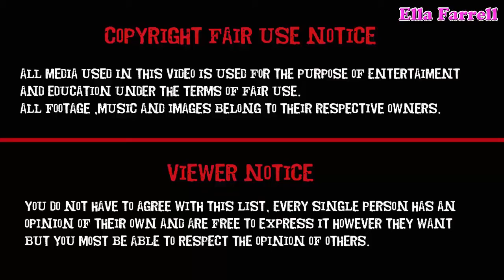Danger Mouse Memorable Moments Best Cartoon for Kids Part 34 - Ella Farrell